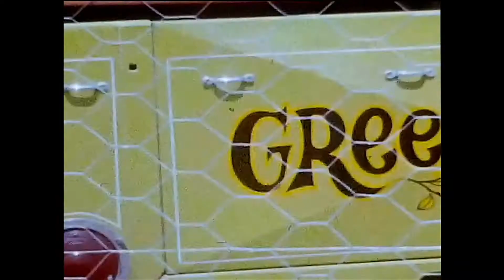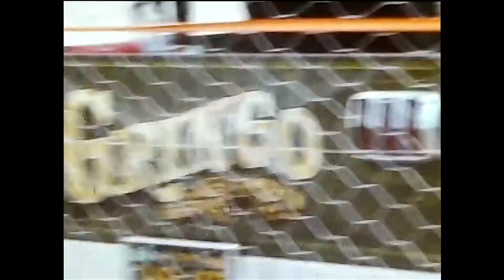Strode Family Home Movies - Volume Three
Footage from the Video Library of Jerry and Louise Strode.

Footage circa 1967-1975